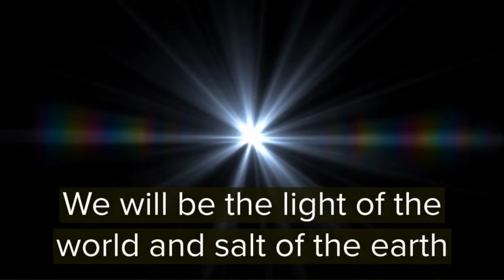Conversations on Salvation with Redeemed Zoomer and Christian Mario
Join us for conversations on salvation and embark on an extraordinary voyage into the heart of Christian diversity with our guest, Redeemed Zoomer, whose remarkable journey from a secular Jewish background to passionate Christianity opens the door to an intricate tapestry of faith. Within this episode, we navigate the transformative landscape of interreligious dialogue, traversing from the enduring mysteries of Catholic miracles and relics to Presbyterian services. Dive with us into the profound waters of the Church Fathers' teachings, the fiery debates on purgatory and the afterlife, and the nuances of Presbyterianism that have shaped Zoomer's faith.

We don't just talk theology; we live it. As Zoomer shares his personal anecdotes, we explore the intimate struggles and joys of maintaining authenticity in a digital world of content creation and the pursuit of a genuine Christian life amidst the pressures of preaching and finding assurance in salvation. Together, we tackle the complexities of divorce across denominations, the heartfelt intercession of saints in the Catholic tradition, and the profound unity found in the communion of the Eucharist.

As the conversation unfolds, we grapple with the impact of ideologies on church institutions and the delicate balance between tradition and innovation in worship practices. Through laughter and sincerity, we examine the rich heritage of Christian worship, from the solemn Latin Mass to the vibrant traditions of the Eastern Orthodox Church, and question how our digital age shapes the expression of our faith. Tune in for a refreshing perspective on the realities of Christian life and worship as we share stories, insights, and reflections that are sure to enlighten and inspire.